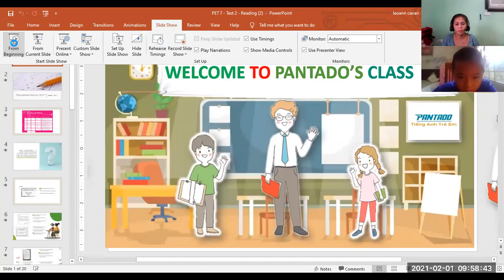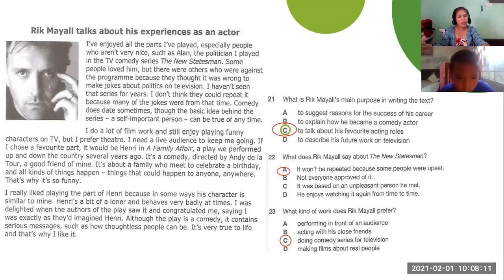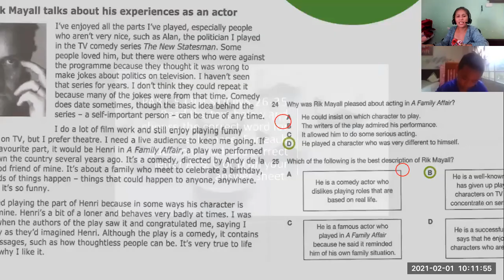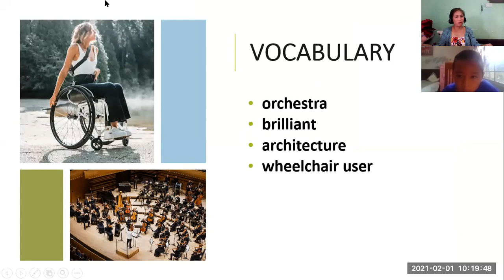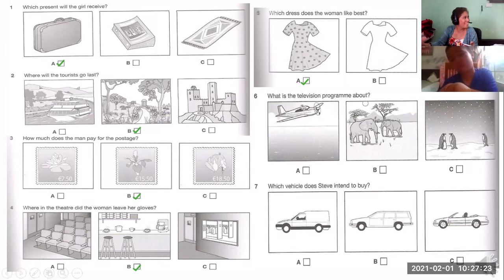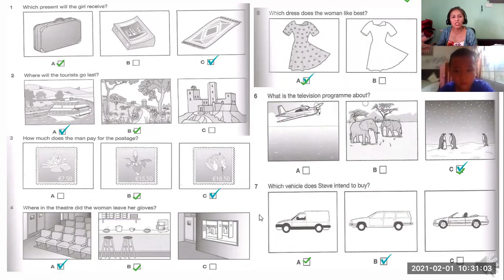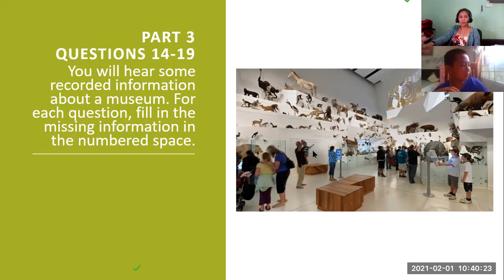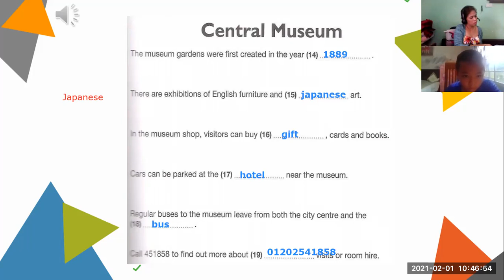2-1-DAY 1A-PK1104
TEST 3-LISTENING -PET 7